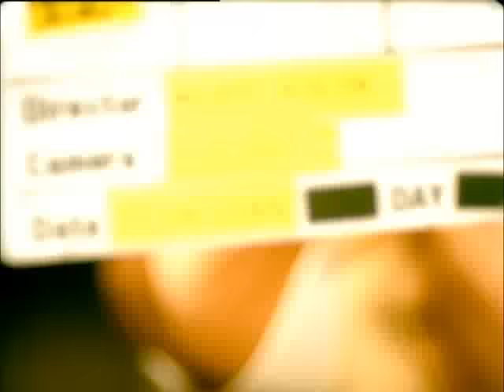Yıldız Kaplan - Sayende